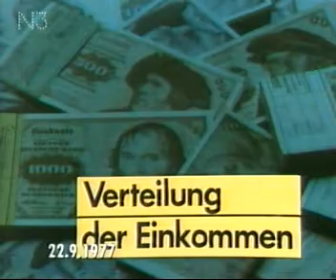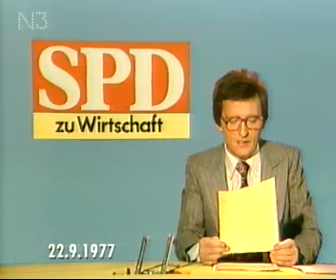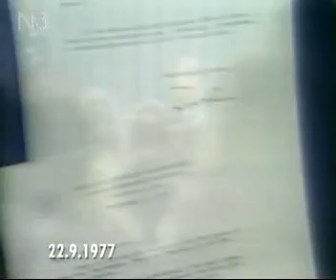Tagesschau vom 22.09.1977